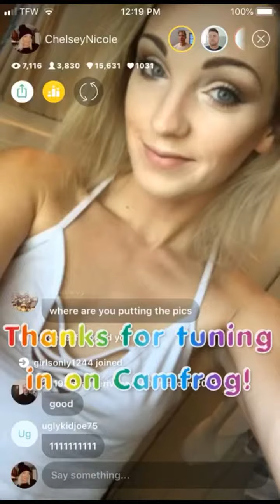Behind the Scenes Patreon Milk Bath Photoshoot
How to make a flowery milk bath for a Photoshoot!